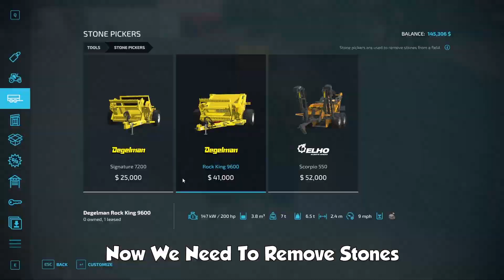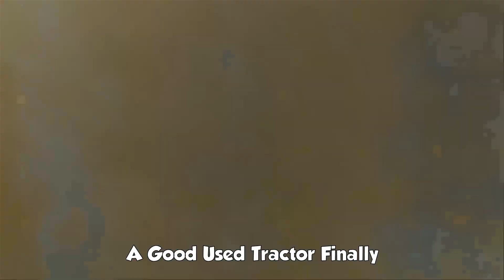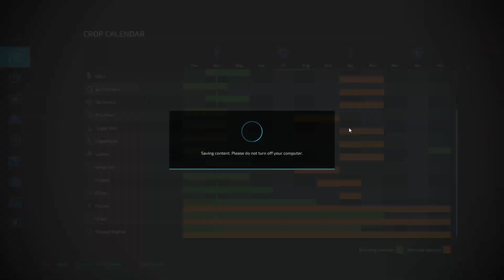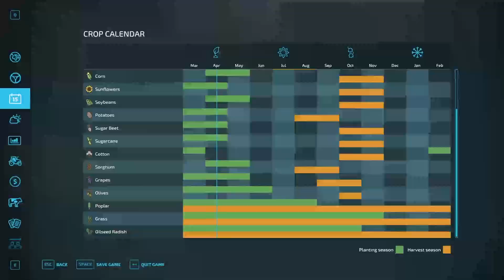USED VEHICLE SALE | JOHN DEERE HARVESTER | Farming Simulator 22 Timelapse EP#6 | FS22 ELM CREEK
In todays Elm Creek FS22 Timelapse we do some work around the farm during the winter months and then a few nice pieces of equipment come up for sale including the John Deere harvester :)

► System Specs:
 → CPU: AMD - Ryzen 7 1700 3GHz 8-Core Processor
 → Motherboard: MSI - B350 TOMAHAWK ATX AM4
 → Memory: G.Skill - Ripjaws V Series 16GB (2 x 8GB) DDR4-2666
 → Storage: Sony 250GB SSD & Western Digital 1TB & 2TB HD
 → Graphics Card: MSI - GeForce GTX 1660 Ti
 → Case: Phanteks - ECLIPSE P400 TEMPERED GLASS ATX
 → Power Supply: CORSAIR CX-M Series CX550M 550W 80 PLUS
 → Monitor: ASUS 21.5" 1080p LED | Sceptre 27'' Curved 1080p 75hz LED